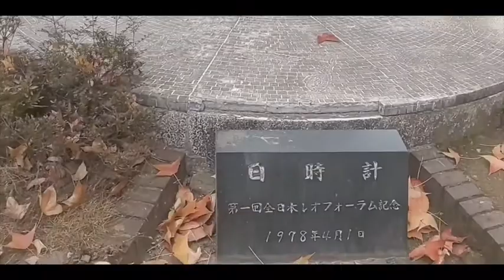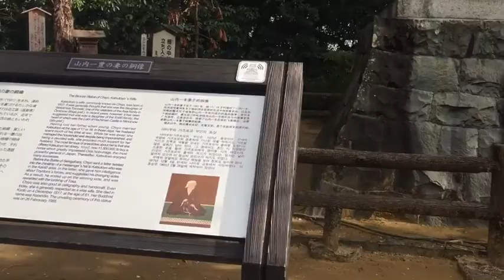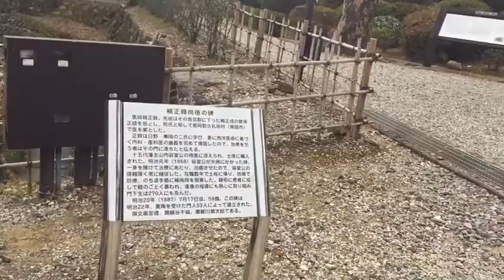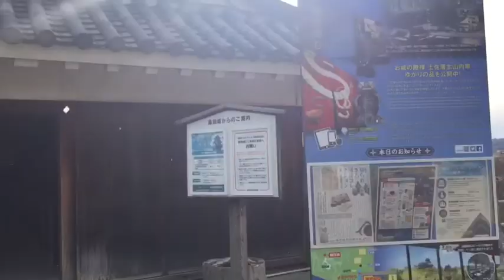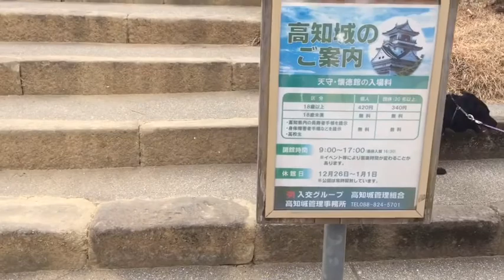キャンピングカーで西日本ふらり旅 高知城を見に行って来ました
愛犬連れて西日本ふらり旅。楓太と一緒に高知城見て来ました。

◆重曹シャンプーのやり方など紹介しています♬please　kiki